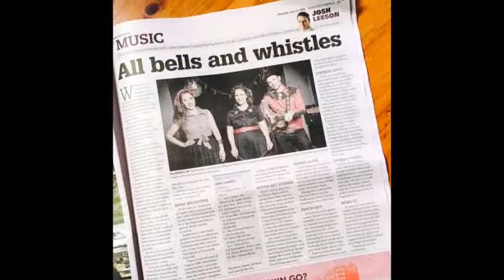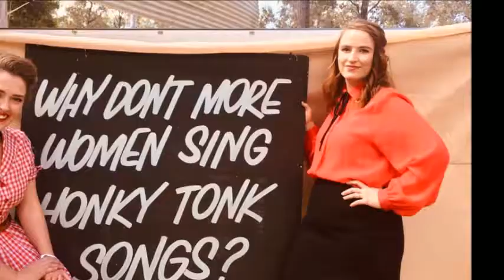Whistle Dixie join Tracy & the Big D on 104.9 Sunshine Fm, September 2019